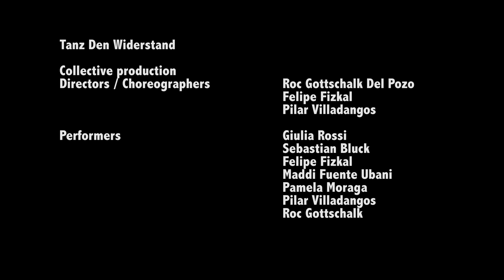Point of no Return / The Revolution of the Beasts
Tanz den Widerstand

Collective creation by three choreographers that take on inspiration from their own experiences in migration, connected and divided into different ideas that merge and connect to one another.

System of power, political borders, the limit of the skin, and the mechanization of the body to adapt it to a digital system.

CHOREOGRAPHERS:
Roc Gottschalk, Pilar Villadangos, Felipe Fizkal

DANCERS:
PAMELA MORAGA, GIULIA ROSSI, FELIPE FIZKAL, SEBASTIAN BLUCK, MADDI, PILAR VILLADANGOS, ROC GOTTSCHALK

Berlin 2021